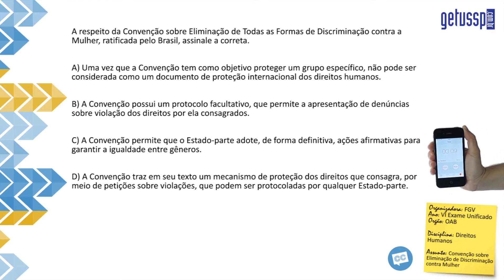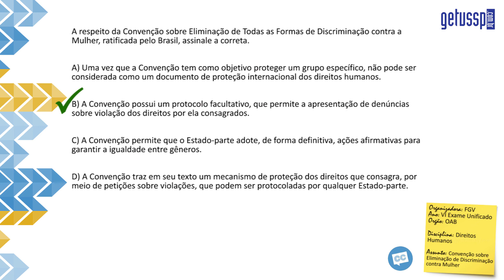Questão Comentada - FGV - Direitos Humanos - Conv. Eliminação de Disc.Mulher - DIH 2 CM 007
Organizadora: FGV
Exame: VI Exame Unificado
Órgão: OAB
Disciplina: Direitos Humanos
Assunto: Convenção sobre Eliminação de Discriminação contra Mulher.

A respeito da Convenção sobre Eliminação de Todas as Formas de Discriminação contra a Mulher, ratificada pelo Brasil, assinale a alternativa correta:

A) Uma vez que a Convenção tem como objetivo proteger um grupo específico, não pode ser considerada como um documento de proteção internacional dos direitos humanos;

B) A Convenção possui um protocolo facultativo, que permite a apresentação de denúncias sobre violação dos direitos por ela consagrados;

C) A Convenção permite que o Estado-parte adote, de forma definitiva, ações afirmativas para garantir a igualdade entre gêneros;

D) A Convenção traz em seu texto um mecanismo de proteção dos direitos que consagra, por meio de petições sobre violações, que podem ser protocoladas por qualquer Estado-parte.